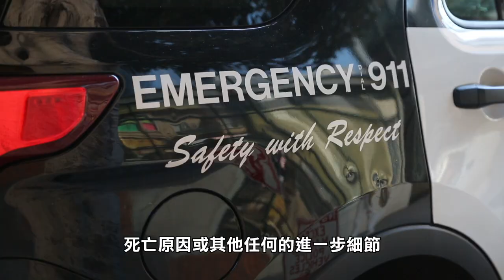【天下新聞】三藩市列治文區兇殺案 女子陳屍家中 SF Woman Found Dead in Richmond District Home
三藩市警方表示，週四晚上，一名婦女被發現死於三藩市列治文區Clay街3200號路段的一所房屋內。

晚上約7點12分，警方接報到達一棟住宅大樓進行檢查。 當趕到時，他們發現一名女子沒有意識和反應。她在警方搶救無效後當場宣佈死亡。

警方將此案件列為兇殺案並正在調查當中。

暫時沒有任何人被逮捕。當局沒有透露受害者的姓名，死亡原因或其他任何的進一步細節。

任何人士如有相關信息，請與三藩市警方聯絡。電話是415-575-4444，或發送以SFPD開頭的匿名短訊至TIP411。